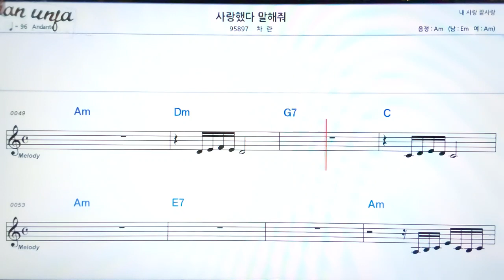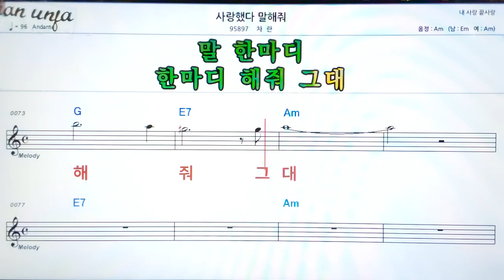사랑했다 말 해줘/차란👍악보, 노래,기타 코드,가사,Karaoke*가라오케 반주